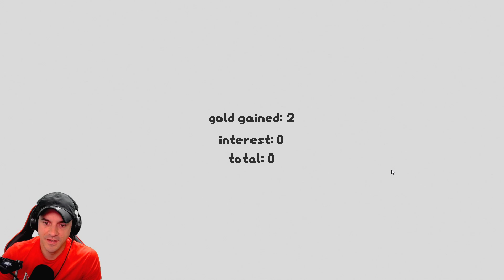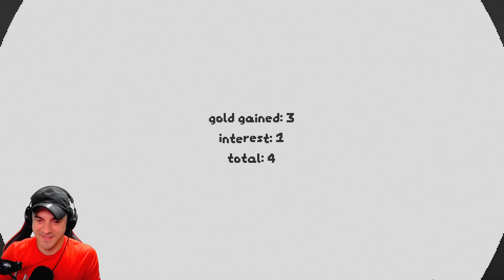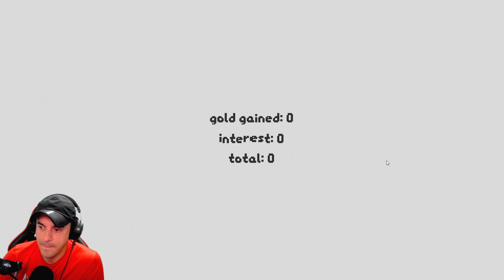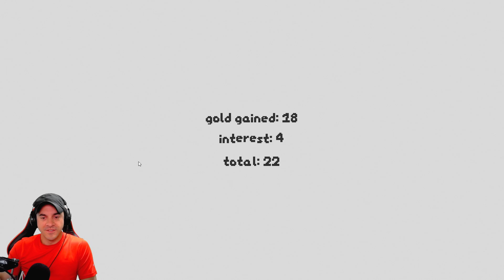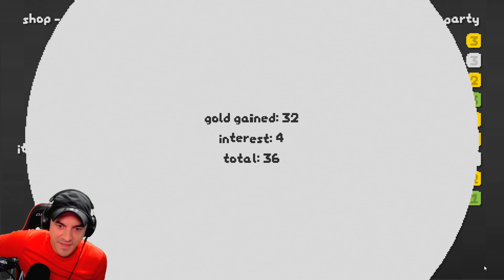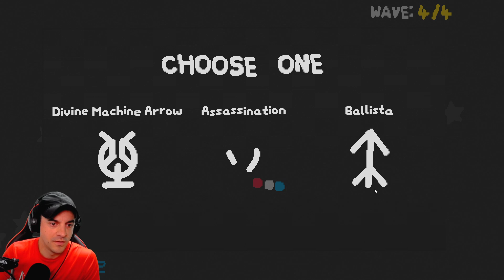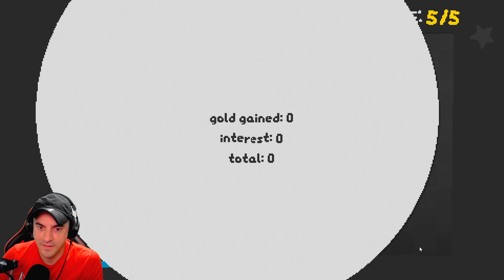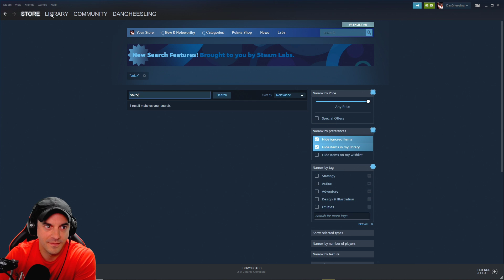NOKIA SNAKELIKE A+ | SNKRX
This VOD aired live on Twitch on June 2nd, 2021. Want to watch it live?